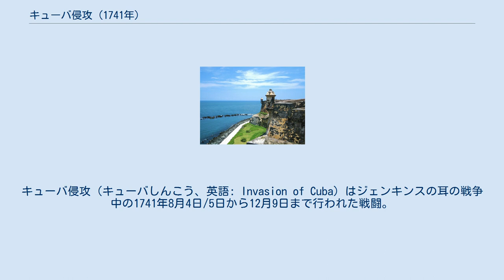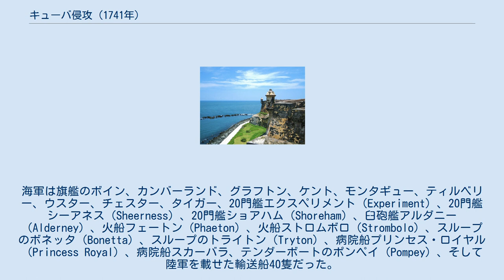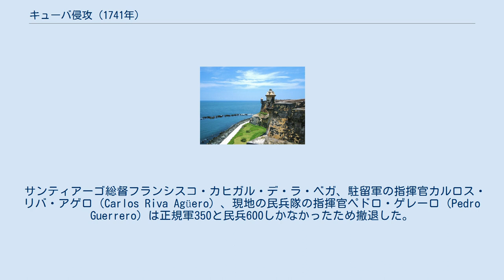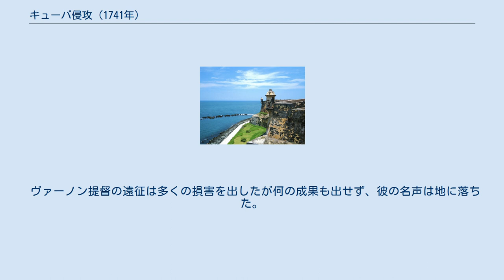キューバ侵攻 (1741年)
サンティアーゴ・デ・クーバ
キューバ侵攻（キューバしんこう、英語: Invasion of Cuba）はジェンキンスの耳の戦争中の1741年8月4日/5日から12月9日まで行われた戦闘。
イギリスのエドワード・ヴァーノン提督率いる艦隊とトマス・ウェントワース少将率いる陸軍はキューバ沖に到着、カンバーランド湾に上陸して橋頭堡を築いた。
大した抵抗を受けなかったにもかかわらず、2人ともサンティアーゴ・デ・クーバへの進軍の用意ができていないと考えた。
結局、イギリス軍は数か月間行動を起こさず、ゲリラと疫病に悩まされたため撤退した。
 ヴァーノンは1741年のカルタヘナ・デ・インディアスの海戦でカルタヘナを占領しようとしたが失敗した。
彼の軍勢はすでに病気で弱まっており、士気も低かったが、彼はキューバ島の侵攻を決定した。
キューバ島の南部と東部は人口が少なく、首都のハバナからも遠かったため入植が可能であると考えたのだった。
 ヴァーノンの遠征隊の中、陸軍はカルタヘナでの敗残兵であるイギリスと北米植民地軍3千とジャマイカの黒人1千だった。
海軍は旗艦のボイン、カンバーランド、グラフトン、ケント、モンタギュー、ティルベリー、ウスター、チェスター、タイガー、20門艦エクスペリメント（Experiment）、20門艦シーアネス（Sheerness）、20門艦ショアハム（Shoreham）、臼砲艦アルダニー（Alderney）、火船フェートン（Phaeton）、火船ストロムボロ（Strombolo）、スループのボネッタ（Bonetta）、スループのトライトン（Tryton）、病院船プリンセス・ロイヤル（Princess Royal）、病院船スカーバラ、テンダーボートのポンペイ（Pompey）、そして陸軍を載せた輸送船40隻だった。
 遠征軍はポート・ロイヤルを発ち、サンティアーゴ・デ・クーバを占領しようとした。
 8月4日から5日にかけての夜、イギリス正規軍とジャマイカからの黒人軍1千はグアンタナモ湾の砂浜3か所に上陸した。
抵抗を受けなかったため、上陸軍は行軍をはじめ、ラ・カタリナ（La Catalina）の集落に向かおうとしたが、3日後に目的地まで残り105キロメートルのところで指揮官のトマス・ウェントワース少将が心細くなって進軍を遅くした。
 サンティアーゴ総督フランシスコ・カヒガル・デ・ラ・ベガ、駐留軍の指揮官カルロス・リバ・アゲロ（Carlos Riva Agüero）、現地の民兵隊の指揮官ペドロ・ゲレーロ（Pedro Guerrero）は正規軍350と民兵600しかなかったため撤退した。
しかし、イギリス軍は疲れと疫病により動けず、4か月間も行軍を再開しなかった。
その間にもスペインはゲリラ活動を続けた。
ヴァーノンはウェントワースが行動を起こさないことに怒ったが、艦隊を危険に晒したくなかったため、艦隊に巡航を命じるに留まった。
疫病に悩まされる兵士の数がだんだんと増えてしまったため（12月5日までに2,260人が熱病をおこした）上陸軍は撤退して乗船、12月9日の夜明けに出航して10日後にポート・ロイヤルに到着した。
 ヴァーノン提督の遠征は多くの損害を出したが何の成果も出せず、彼の名声は地に落ちた。
ヴァーノンは1742年に帰国を余儀なくされた。